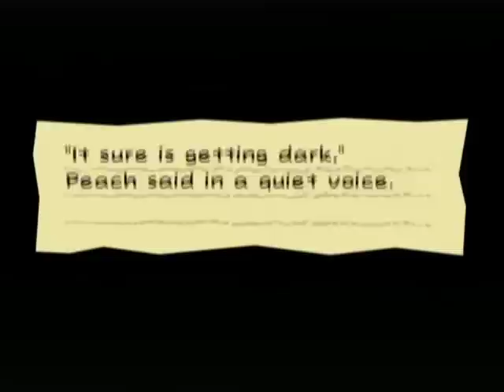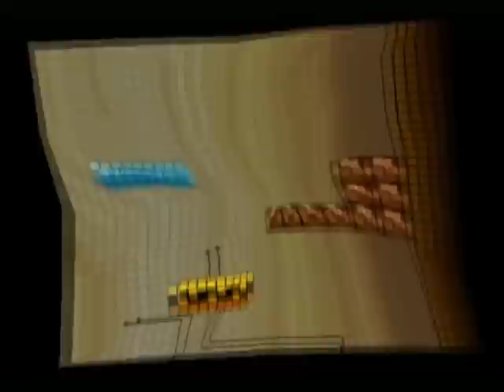Let's Play Super Paper Mario! Part 16 - Tree of Chaos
Looks like this trees bite is worse than its... bark.

YEAAAAAAAAAAAAAAAAAAH